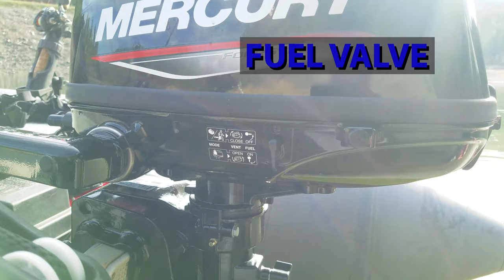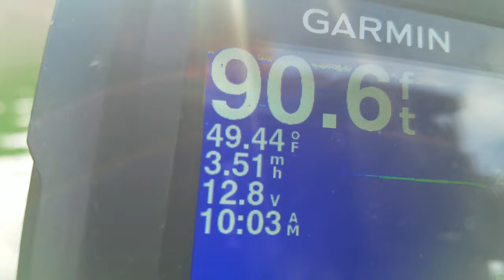Mercury 4hp Outboard Engine - Showcase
Just showing some of the features from the new 4hp Mercury Outboard I recently got. Absolutely love it. Very quiet compared to other engines and very well built.

*Some gear I'm using*

-Garmin 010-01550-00 Striker 4 with Transducer, 3.5" GPS Fishfinder with Chirp Traditional Transducer